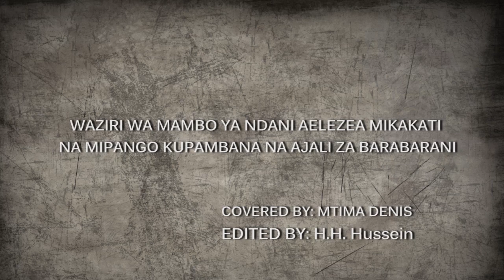Waziri Mambo ya Ndani Aeleza Mikakati Kupambana na Ajali za Barabarani